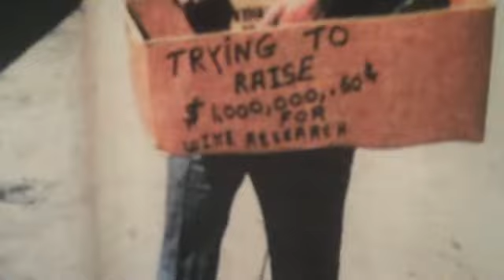GC Day 1-Group Seven Visit